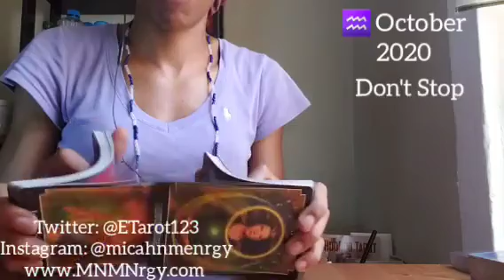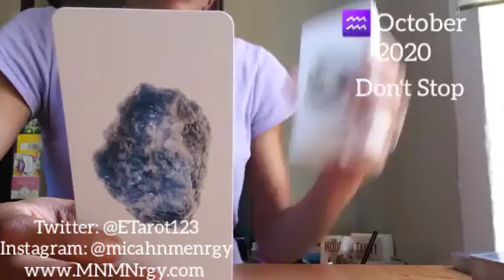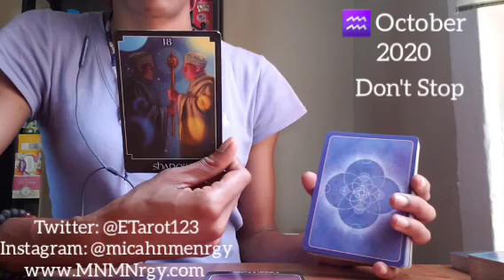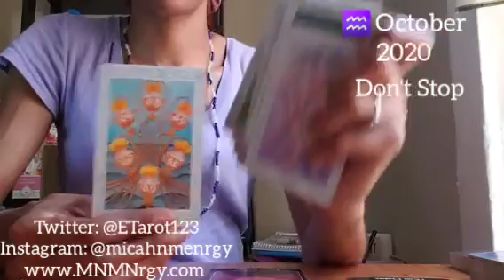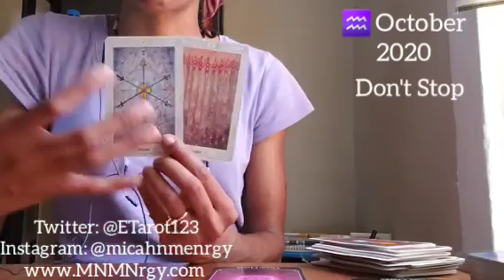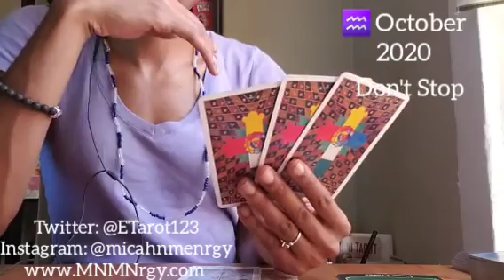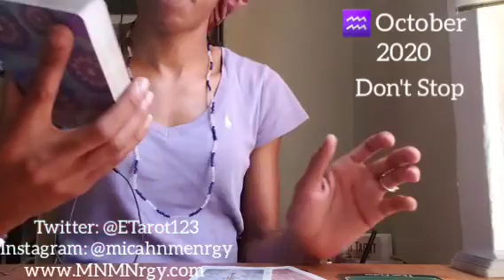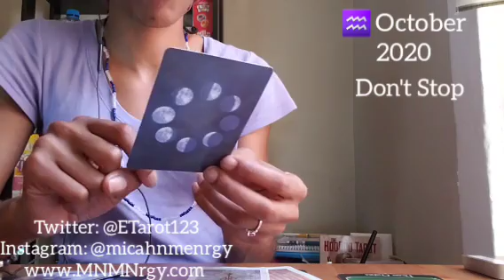AQUARIUS ♒ OCTOBER 2020 💫 Don't Stop Believing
General messages

Namaste
Empress Gem 🙏🏾❤🧿